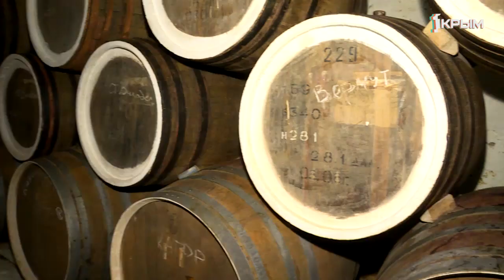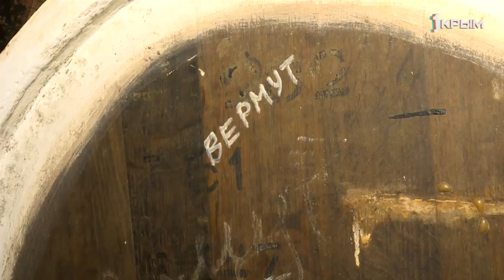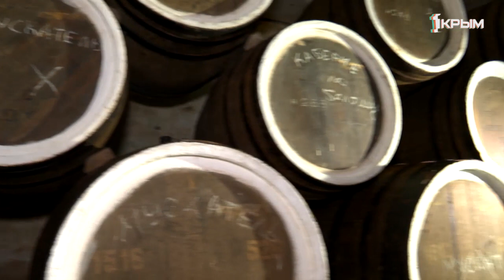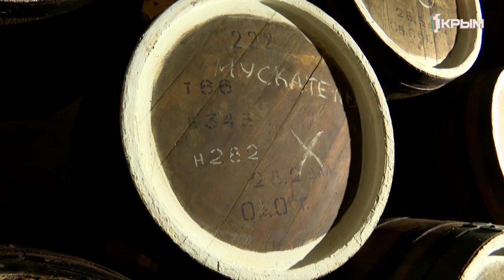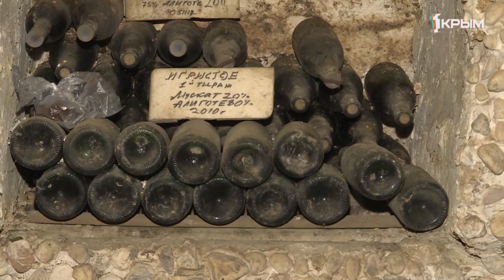Деревенское счастье Николая Донцова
На этот раз мы оказались в посёлке Крайнем, и вовсе он не краю земли, а почти в центре Крыма. И сейчас здесь зреет самый вкусный виноград. Кстати, первые 14 гектаров виноградников возле Крайнего были высажены еще в 1918-ом году. В 50-ых годах здесь был создан колхоз, и количество виноградников увеличилось до 102 гектаров. Осталось ли что-то с тех былых времён, сложно сказать, век виноградной лозы не так уж долог. Но теперь всё возвращается. Благодаря людям, чьё счастье состоит в том, чтобы винограда в Крыму с каждым годом становилось все больше и больше. Обо всём расскажем в новом выпуске проекта «Деревенское счастье».